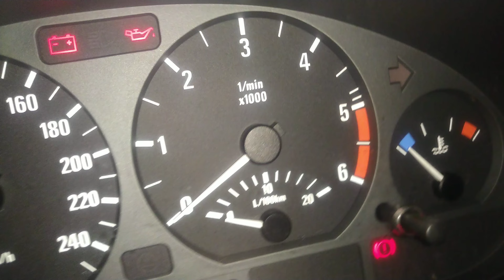Problem z odpalaniem i komunikacją ze sterownikiem BMW e46 320d 330d przekaźnik 61366915327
Problem z odpalaniem i komunikacją ze sterownikiem BMW e46 320d 330d Niebieski przekaźnik  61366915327